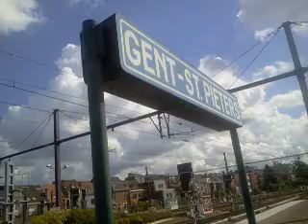IR-i 3610 naar Antwerpen-Centraal met 3xMS96 (543/534/452) in Gent-Sint-Pieters.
De Interregiotrein-i 3610 naar Antwerpen-Centraal via Brussel-Nationaal-Luchthaven met 3xMS96-treinstellen van 543, 534 en 452. Deze trein vertrok - vanuit het station Gent-Sint-Pieters - op spoor 8 - om 12:16 - op woensdag 20 augustus 2014 (20/08/2014).

Veel kijkplezier! :).